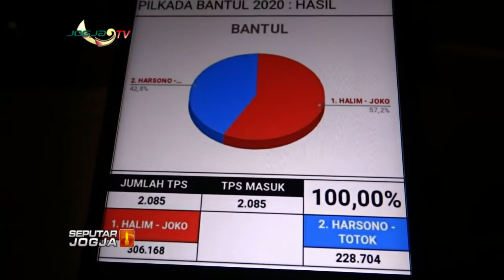KLAIM MENANG VERSI HITUNG CEPAT, HALIM JOKO GELAR PIDATO KEMENANGAN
JOGJA TV - Meski KPU belum mengumumkan pemenang Pilkada Bantul, namun berdasarkan hitung cepat internal, pasangan Abdul Halim Muslih - Joko Purnomo mengklaim unggul dari pasangan Suharsono Totok Sudarto. Bahkan Halim JP sudah menggelar pidato kemenangan di Posko Pemenangan Tembi dengan dihadiri sejumlah Parpol pendukungnya.